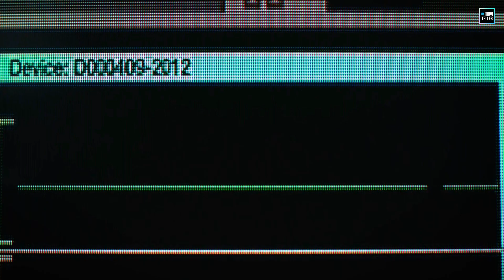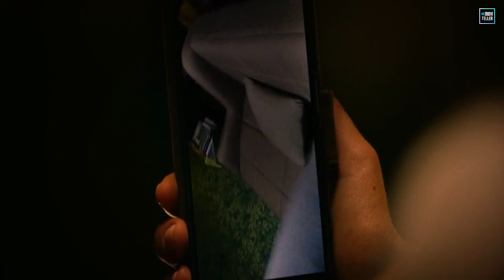Doctor ने साबित कर दिया Afterlife वाकई में है | Flatliners (2017) Movie/Film Explained in Hindi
Movie: Flatliners (2017).

I hope u will like the video... and if u do?

 IT WILL HELP US A LOT